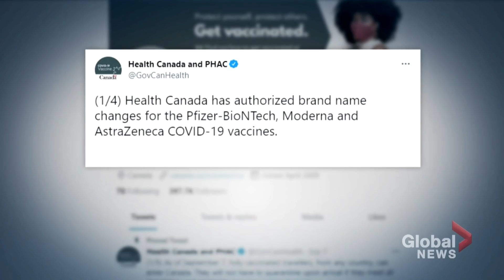From Pfizer to Comirnaty: Why are there new names for COVID-19 vaccines in Canada?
Health Canada took to Twitter on Thursday to announce new names for its approved COVID-19 brands: Pfizer’s COVID-19 vaccine will now be known as “Comirnaty,” Moderna's has been dubbed “Spikevax” and AstraZeneca’s will be called “Vaxzevria.”  But why and what do they mean?

The changes in-name-only come as both the Pfizer and Moderna COVID-19 vaccines have been given the full rubber stamp, receiving full Health Canada approval for anyone aged 12 and older on Thursday.

As experts note, the act of naming drugs and vaccines is a standardized process and can take a lot of time, and due to the COVID-19 pandemic, it can take several months to occur.

Kat Ward reports.

A pronunciation guide:

Comirnaty (koe-mir’-na-tee)
Spikevax (Spike-vax)
Vaxzevria (vax-ZEV-ria)